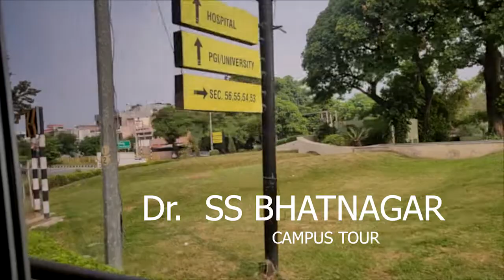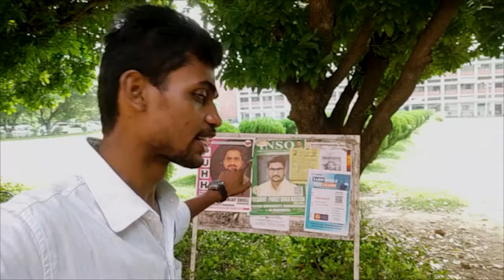Dr. SS Bhatnagar campus tour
for any quiries.

instagram I'd- @careeracademy_21